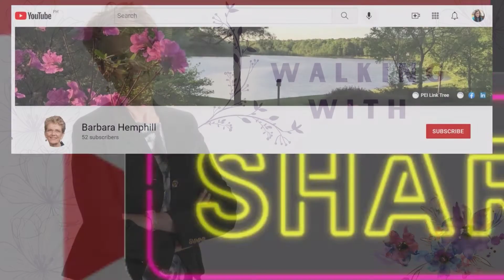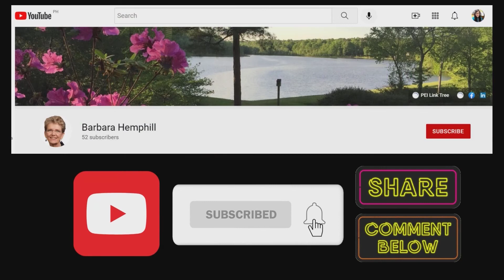Key to Purpose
Walking with Barbara: Episode Twenty Three
Do you remember what you liked to do when you were still young?

Discover the joy of fulfilling your purpose with this thought-provoking video. Learn how to tap into your childhood passions and connect them to your current life to find direction and meaning. Let's uncover the clues to your calling and unlock the potential of your future with the help of God's guidance.

Let's talk soon! 🙂